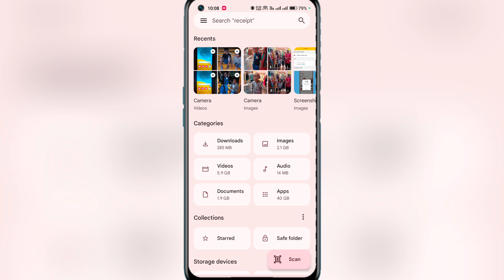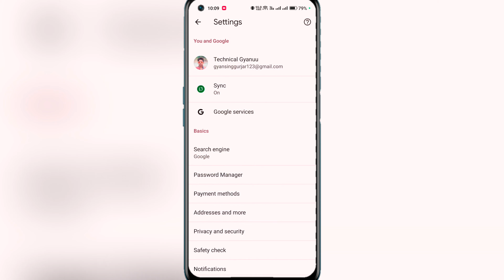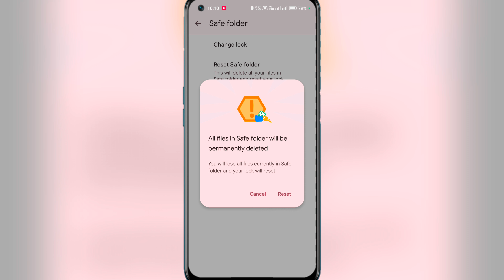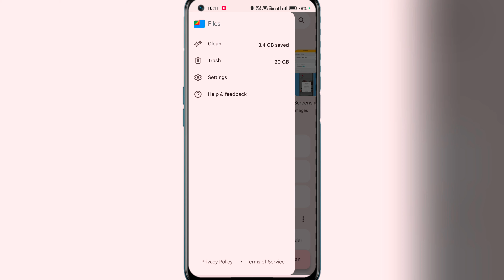Safe Folder Ka Password Kaise Badle || safe folder ka password bhul gaya ab kaise khole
:- Your Quaires

safe folder ka password bhul gaye to kya kare

save folder ka password Kaise change Kare

secure folder ka password kaise change karen

safe folder ko password kaise tode

how to forget password in safe folder

how to change safe folder password

save folder password

safe folder password change setting

Files app ka password Kaise Tode

files by Google app ka password Kaise Tode

Google file - safe folder password forget

safe folder password forget setting